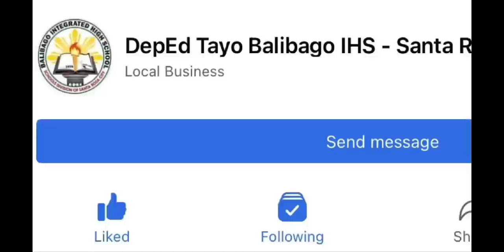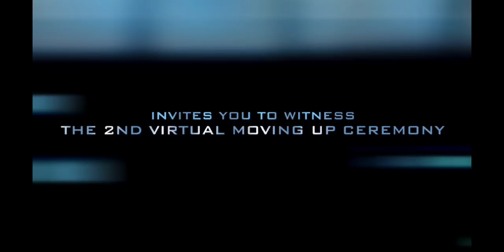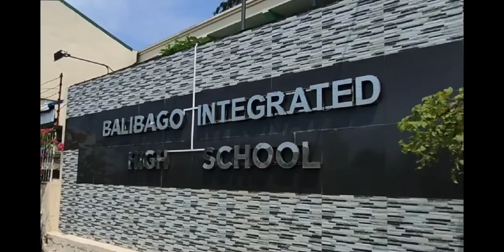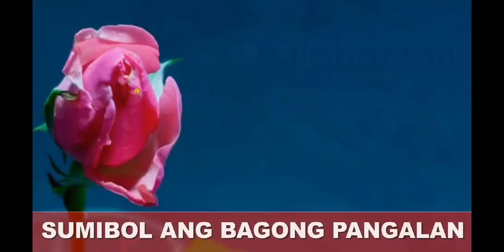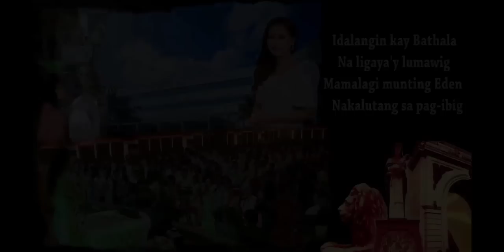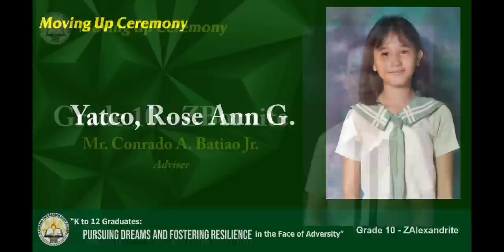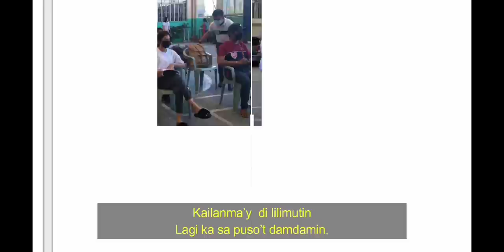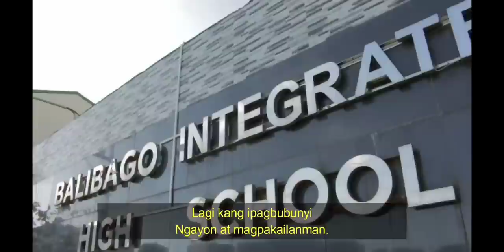Balibago Integrated High School - 2nd Virtual Moving Up Ceremony